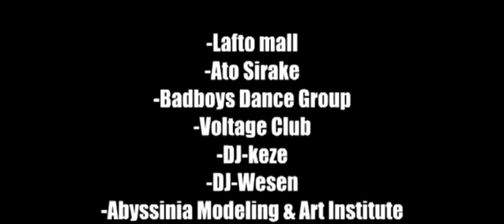Hot New Ethiopian Music 2014 CheChe Brothers Seleme